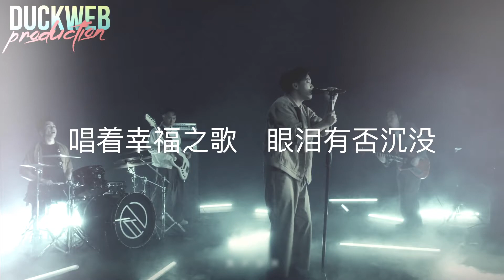Supper Moment(原唱) x Archie 冼靖峰 《幸福之歌》【動態歌詞Lyrics】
0:00 Supper Moment【原唱】
3:16 Archie 冼靖峰

作词：Supper Moment
作曲：Supper Moment
编曲：Supper Moment / 阿Bert
监制：Adrian Chan / Supper Moment